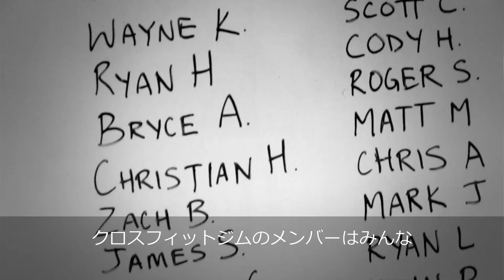#10【クロスフィット】について説明させてくれ!!! /初Davinchi Resolve編集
今回はクロスフィットを通して得られるフィジカル面以外の特徴について語ってみました。

解説の声もう少し大きくします。途中で腹話術します。
すいません笑

▼クロスフィットで得られる体力及びスキルについての解説動画
クロスフィット肥前でコーチをされているネロさんがその競技性や
伸ばせる体力、スキルについて詳しく解説してくれています。

★撮影機材★
iPhone 11 （笑）

Engelwood
NGL
Jeff Kaale
Kronicle